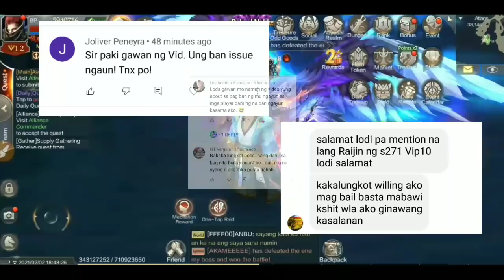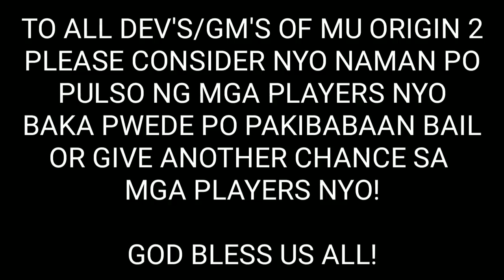BANNED ISSUE ALSO REQUEST OF THE PLAYERS MU ORIGIN 2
pang kape or pang mcdo ni baby zoie

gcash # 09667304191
thanks in advance Godbless!